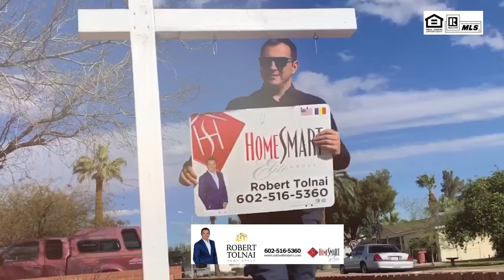Dont Make This Mistake when Buying a Home - with Realtor Robert Tolnai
Don't make this mistake! It can cause you the home of your dreams.
That's exactly what happen to the buyer for our client's home.  We were about a week away from closing, when the buyer's agent let me know that the lender can not fully approved them.  After some long conversations, the bottom line was...the buyer could not provide an underwriter approved "verification of rent" also knows as a VOR.  This is because they did not have any one to educating them on how to properly pay their rent.  They paid cash most of the months, with absolutely no way to track where that cash came from, the landlord did not want to provide any history of how and when the payments were made, and the loan did not get approved/funded.  We did try 4 other lenders after that, and got a little better result, but after another 30 days my client has had enough and we moved on to our back up offer.
So, please please please, if you are paying rent, and have any desire (which I truly hope you do) to purchase your own home soon and stop paying someone else's mortgage, this is what you want to do:
Each month you pay your rent, write a personal check from your personal bank account to the landlord, write Rent in the memo of the check and always do this on time, first couple of days of the month.
In the event you do not have personal checks, write a money order, put in the memo "March Rent" or whatever month it may be... make a copy and put it in a file with the money order or cashier's check stub.  Keep it until you need it, don't rely on landlord to provide what you should be in control of.
Robert Tolnai,  Arizona Realtor for over 12 years and real estate agent in the local market, Peoria, Glendale, Phoenix, Surprise, Sun City, Sun City West, Scottsdale, Vistancia, covering all zip codes including 85383 and 85382.